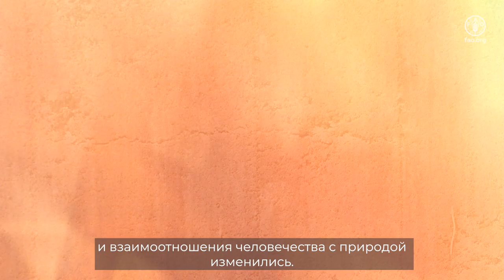Что такое системы сельскохозяйственного наследия мирового значения (ГИАХС) ФАО?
Тысячелетия назад наши предки начали возделывать землю и выращивать скот –взаимоотношения человечества с природой изменились.
Тяготы собирательства остались в прошлом – человек научился обрабатывать землю и поставил водную и другие стихии себе на службу, выращивая все необходимое для процветания и жизни в гармонии с природой при бережном отношении к ресурсам.
Однако в недавнем прошлом произошли радикальные перемены.
Чтобы подчеркнуть бесценный вклад традиционного сельского хозяйства в жизнестойкость и устойчивость агропродовольственных систем, Продовольственная и сельскохозяйственная организация Объединенных Наций (ФАО) приступила к осуществлению программы "Системы сельскохозяйственного наследия мирового значения" (ГИАХС).